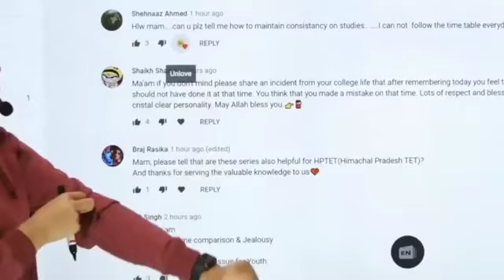कम पढ़ो पर रोज पढ़ो Concentncy जरूरी है HimanshiMam Lets_Learn Read less but read every day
कम पढ़ो परंतु रोज पढ़ो जितना भी हो सकता है
एकाग्रता रखनी चाहिए